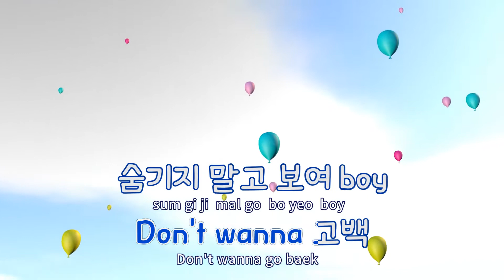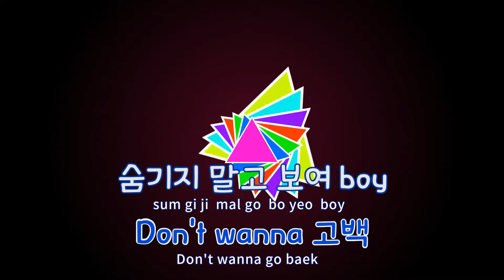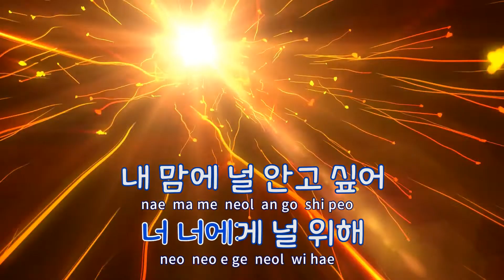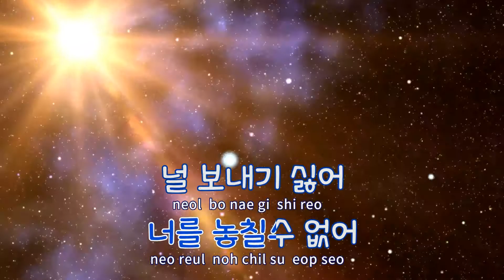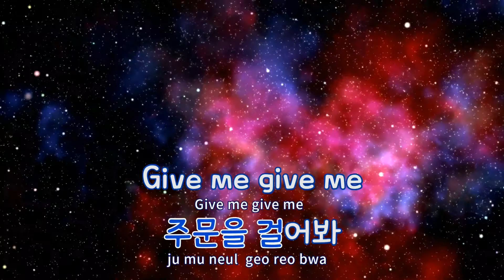[TJ노래방 / 반키올림] Mr.Potter - 다이아 / TJ Karaoke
Mr.Potter  --  다이아